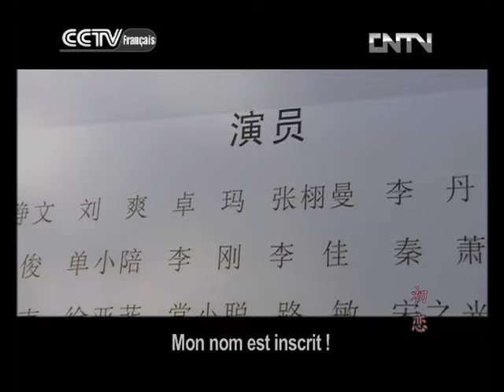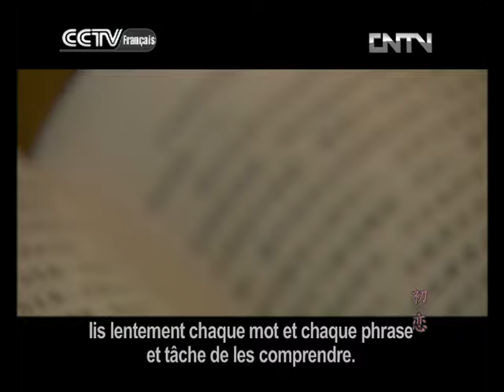Premier amour Episode 2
La série télévisée en 23 épisodes « Premier amour » raconte les histoires d'un groupe de jeunes urbains. Dans la société moderne, ils mènent une vie réelle, mais parfois aussi romantique …